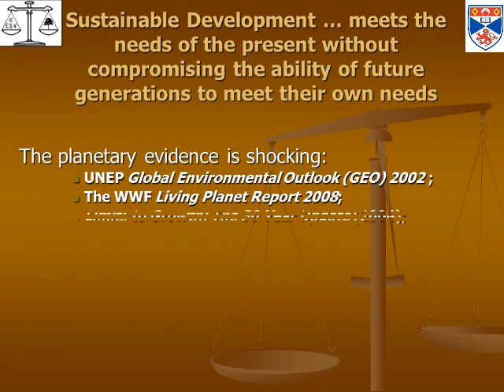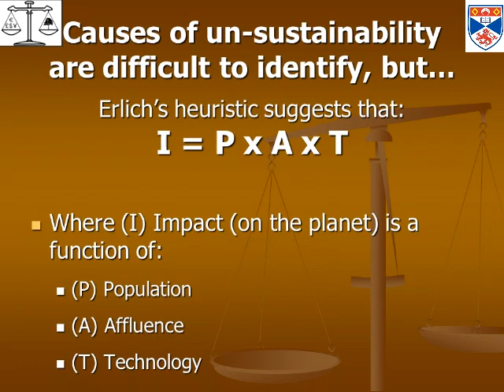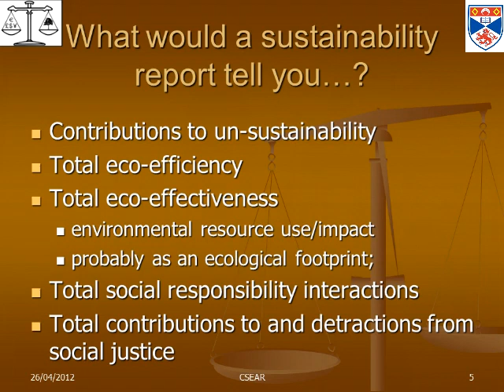Short Lecture - Accountability and Sustainability